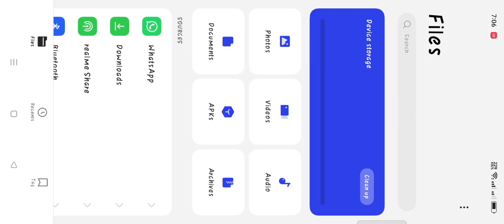Save Whatsapp status without any app वॉट्सएप स्टेटस सेव करो